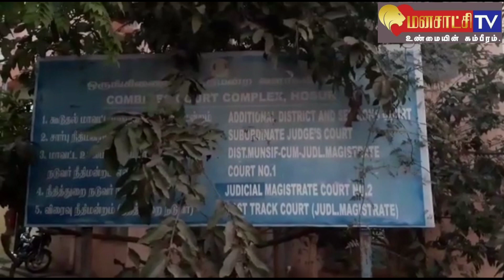விவசாயியை கொலை செய்த உறவினருக்கு ஆயுள் தண்டனை